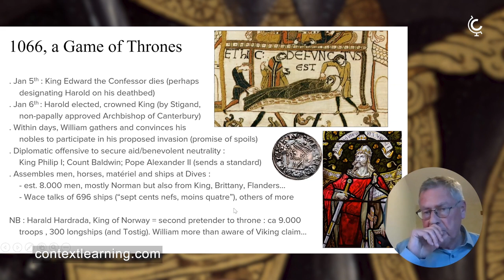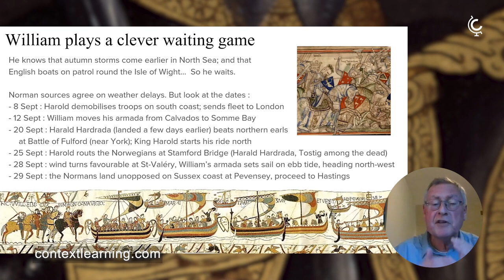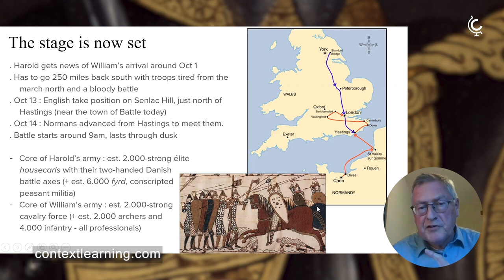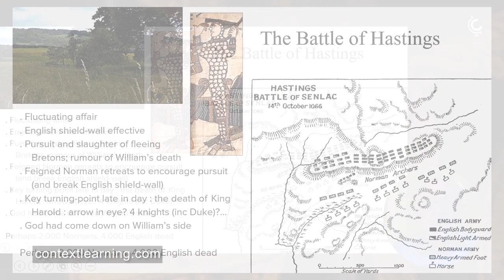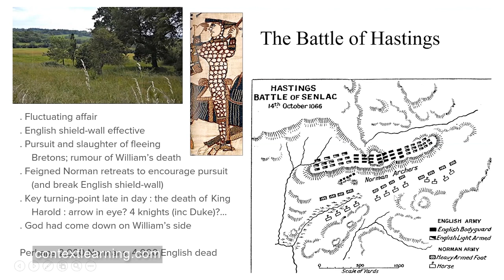A Real Game of Thrones in 1066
A real game of thrones, William the Conquerer fought for the English throne with a full-blown and extraordinarily successful invasion in the year 1066 after the death of Edward the Confessor. Learn how this unlikely leader (the illegitimate son of Robert the Magnificent) convinces nobles to participate in the invasion, assembles ships, and more in this dramatic event of succession.

Interested in more? Watch the full Context Select lecture about William the Conquerer with expert Alexander Wilson

ABOUT THE EXPERT:

Alex Wilson, a History First from Oxford, has been living and working in France for 35 years. After running his own publishing company, he has been guiding in Normandy (and for Context) for the last ten years. While his interests extend from William the Conqueror through to the post-War reconstruction, his main focus is on WW2 and the Battle of Normandy.

Context brings the brightest minds to your living room with perspective-shifting online lectures.